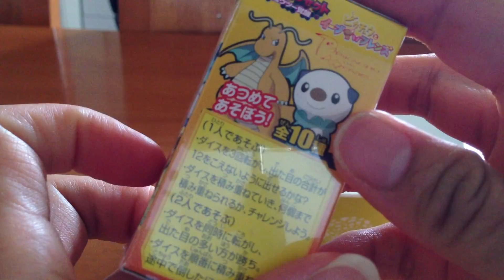ポケットモンスター☆ポケモンダイズ